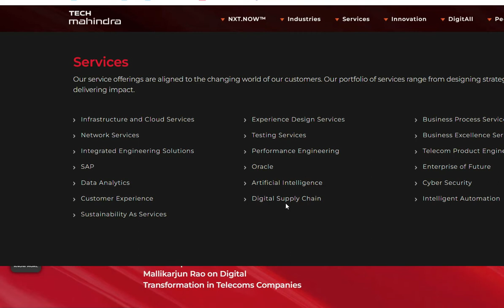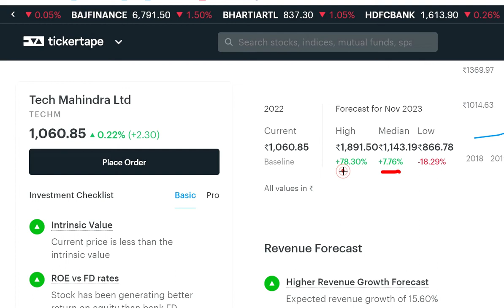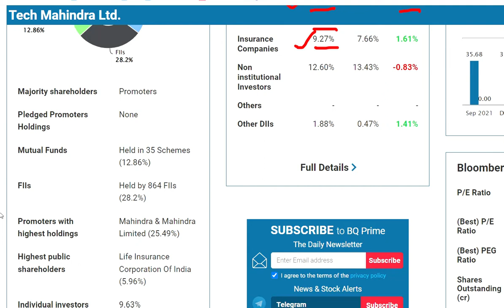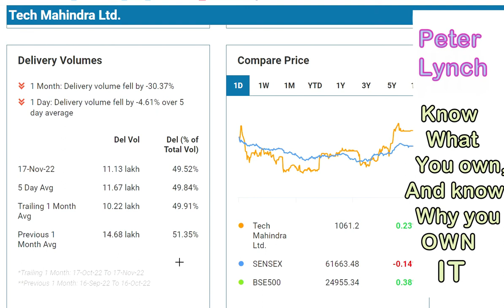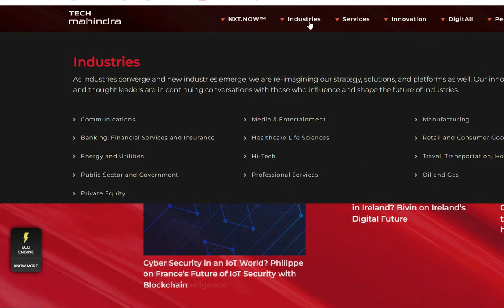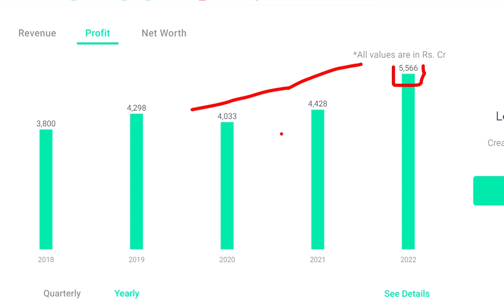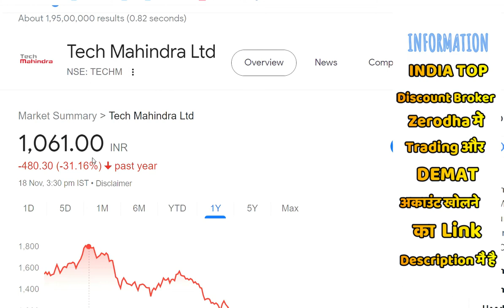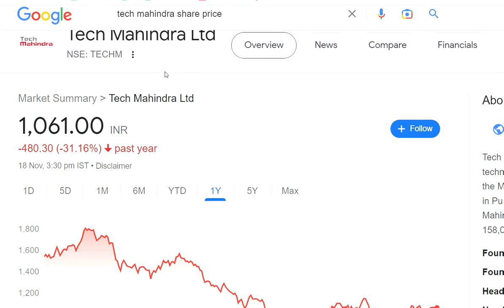Tech Mahindra Target 🎯 IT giant fundamental analysis💥Should you invest?💡TECHM Stock Analysis 💥NEWS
Tech Mahindra Target 🎯 IT giants fundamental analysis💥Should you invest?💡TECHM Stock Analysis 💥NEWS
topics covered